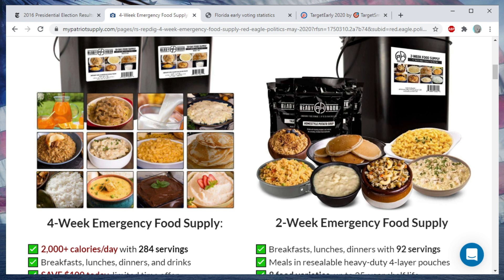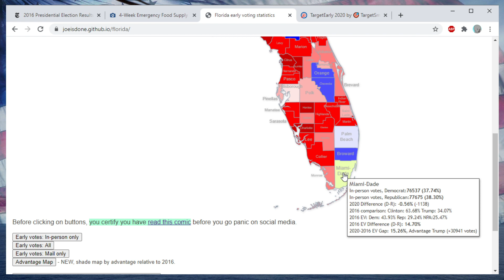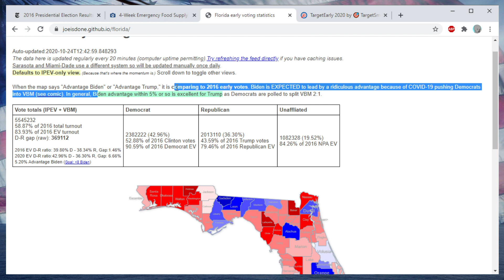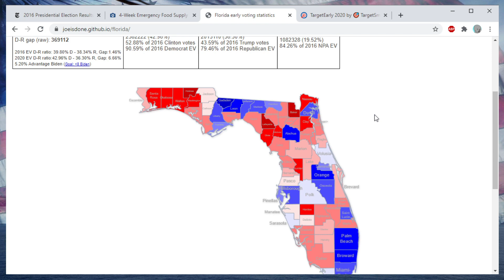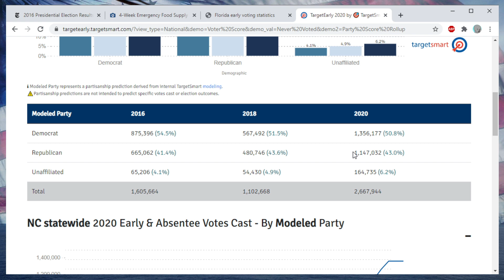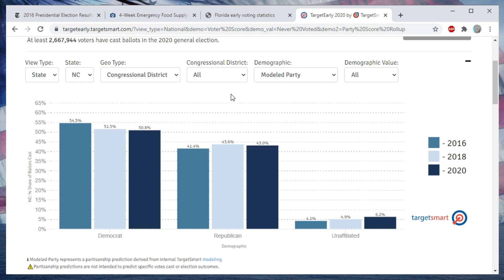Republicans CRUSHING Democrats in Florida and North Carolina's In-Person Early Voting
SAVE $100 On A 4-Week Supply!

Republicans are doing much better than expected in Florida and North Carolina's early vote. What implications will this have moving forward? I discuss.

Thanks to Ayrton S., Ben Sinex, Carol O., Carter D., Cedric A., DustinTheNow, Emmet A., Evan B., Gerard O., Mark B., Marshal Forward, Mickey T., Mr. & Mrs. B., Stefon Godilo, and Thulasidas for their $10/month or above support.